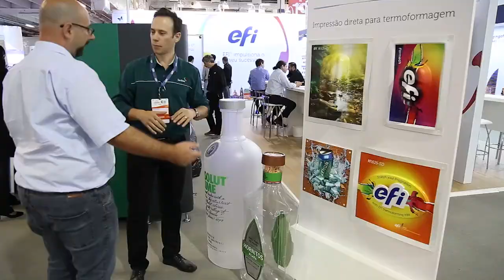1º Dia: ExpoPrint Latin America 2018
O maior evento de impressão das Américas foi um enorme sucesso de visitantes e negócios gerados em cinco dias. Foram mais de 750 marcas apresentando inovação pelos corredores da feira!

A equipe da ExpoPrint / ConverExpo 2018 agradece por fazer parte deste momento histórico para a indústria de impressão. Muito obrigado!

Obrigado pela visita e nos vemos em 2022!